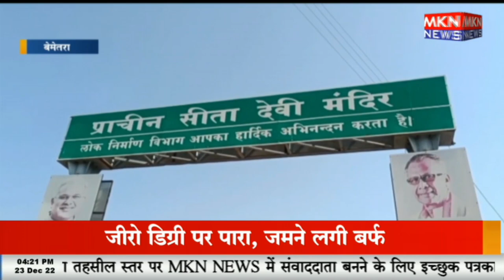28 दिसंबर को देवरबीजा में होगा मुख्यमंत्री भेंट मुलाकात कार्यक्रम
28 दिसंबर को देवरबीजा में होगा मुख्यमंत्री भेंट मुलाकात कार्यक्रम,